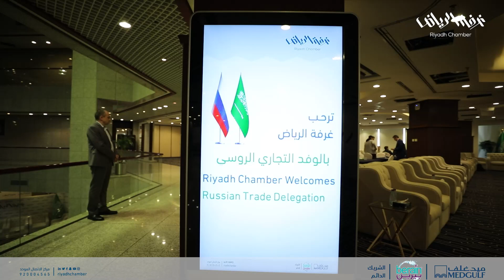لقاء الوفد التجاري الروسي المتخصص في الالمنيوم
جانب من لقاء الوفد التجاري الروسي المتخصص في الالمنيوم مع رجال وسيدات الاعمال في مقر